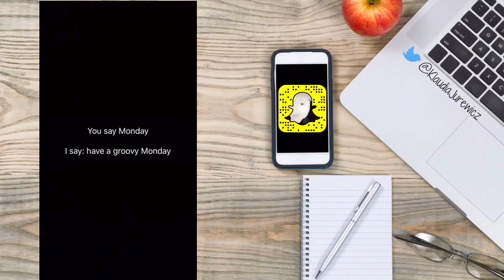GroovyTakeOn Snapchat Story: Air, Fire Trucks and Geofilters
GroovyTakeOn... Snapchat Story: a little bit about few things